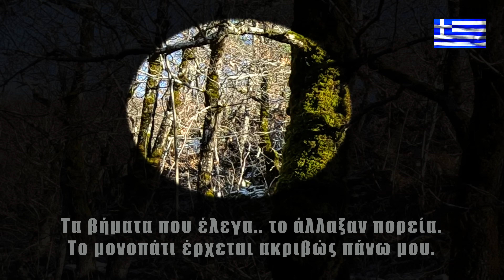Ο κάπρος του Μαθιού. Κυνήγι αγριόχοιρου.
Ημέρα πρώτη: Ένας κάπρος μονιάς από το Μαθιό στο καρτέρι του Σάββα.
Ημέρα δεύτερη: Ένας κάπρος που έσπασε και πέρασε μερικά μέτρα από το καρτέρι γιατί περπάτησα στο μονοπάτι του.